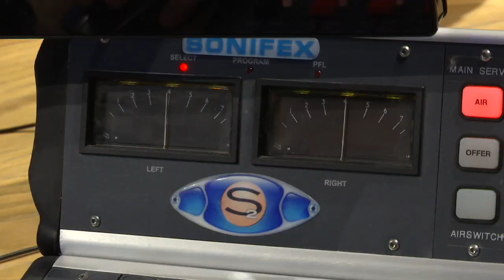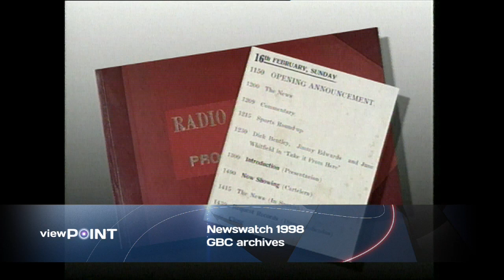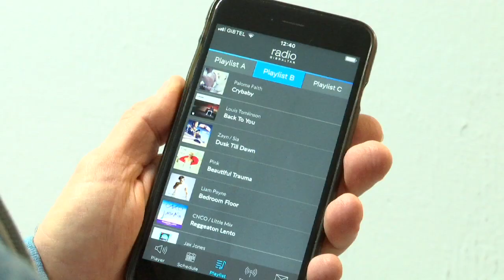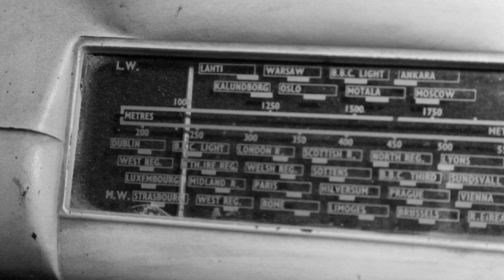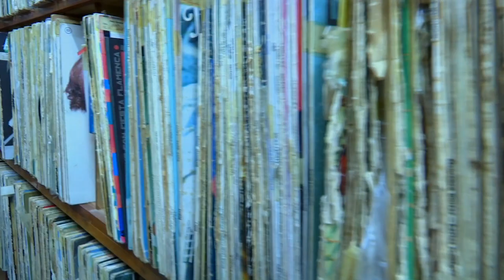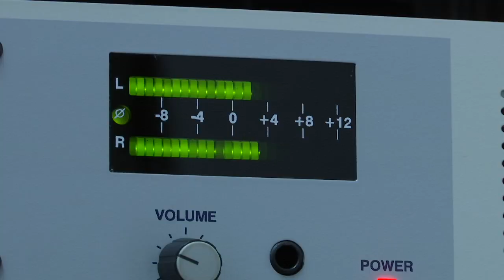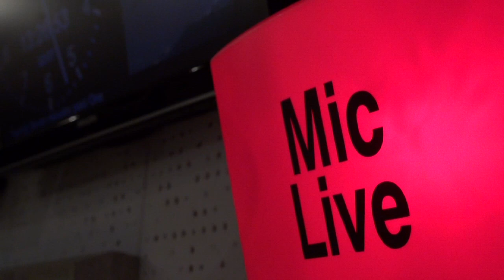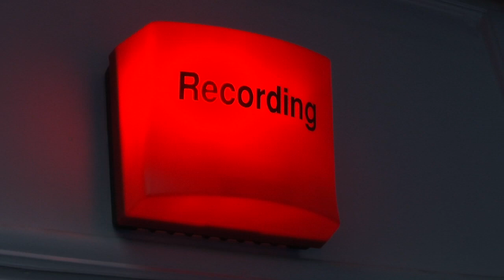As Radio Gibraltar turns 60, Viewpoint asks: Is radio still relevant? 2 of 2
As Radio Gibraltar turns 60, Viewpoint asks: Is radio still relevant? Part 2 of 2.